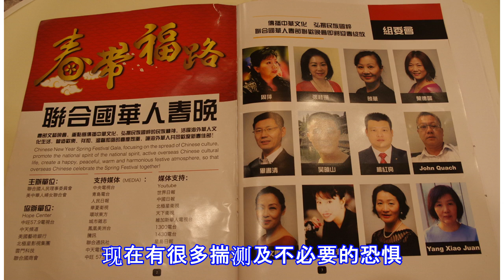【精英顧問團成立首個會議】並宣布查1MDB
精英顾问团成立首个会议议决查1MDB 甫成立的精英顾问团昨日（12日）召开首次会议直至深夜。以前财政部长敦达因为首的会议议决，将成立一支特别小组调查一马发展公司（1MDB），并呈交相关报告予政府。 （吉隆坡13日讯）甫成立的精英顾问团昨日（12日）召开首次会议直至深夜。以前财政部长敦达因为首的会议议决，将成立一支特别小组调查一马发展公司（1MDB），并呈交相关报告予政府。  他昨日主持会议后，接受《马新社》访问时说，他也已鉴定能够协助调查该公司的人士。 首相敦马哈迪周六宣布成立资政理事会，5名经济专才组成的资政理事会，成员有达因、国行前总裁丹斯里哲蒂、马石油前总裁丹斯里哈山马力肯、大马首富郭鹤...
源: pixpo